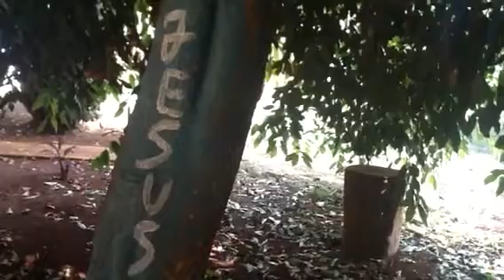Passes para a fiarada, receba! Pai Tomé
Umbanda